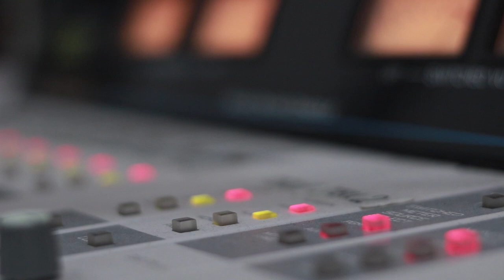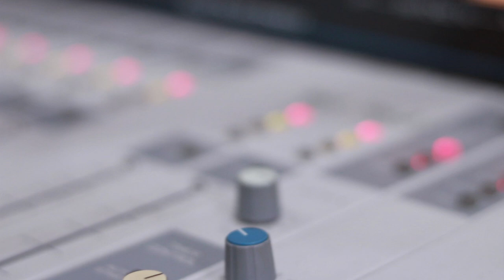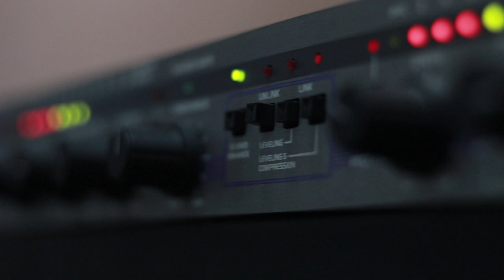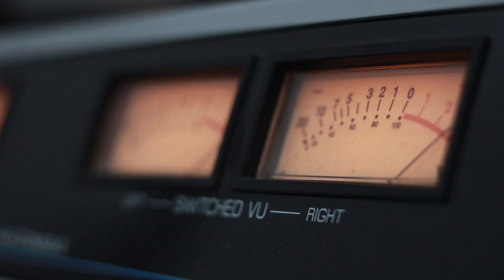ნინო ბაღიაშვილი. გადაცემა "რადიო დუეტი". 27.12.2019. ვიდეო კოლაჟი / Nino Bagiashvili. "Radio Dueti"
2019 წ.  27 დეკემბერი
გადაცემა "რადიო დუეტი". სტუმრად ნინო ბაღიაშვილი. ვიდეო კოლაჟი